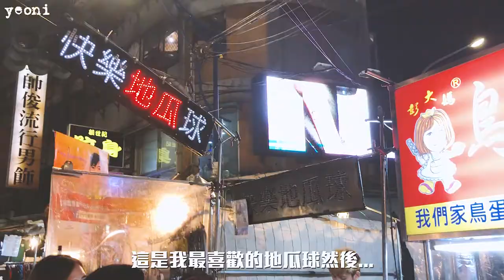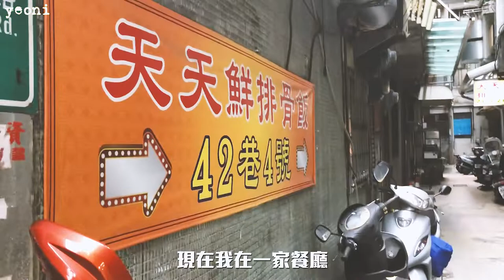在台灣過中秋！Spend my Mid-Autumn Festival in Taiwan！🌕｜全英語系列_02｜Carinaisme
這次回台灣真的是卯足全力把所有可以吃的時間都拿來吃了
回韓國後穿了一些衣服才發現好像又胖了有點穿不下XDDDDDDDD
但回台灣就是要吃啊！怎麼可能不吃嗎！你們告訴我！
於是我還是很盡力地吃了ToT
全英語系列並不是要炫耀什麼 我英文那麼爛也無法炫耀 是要給我自己一個挑戰 多一個可以說英文的時間跟機會 希望大家跟我一樣有缺少時間機會說英文的朋友們 也能夠想盡各種方式讓自己能夠更常開口說英文喔！

1.Find my way
2.Clover_3
3.Fingers

《YAN2TV的人氣影片》韓國留學生

《五小姐專欄！五娃絕對不能錯過啊！》

►2018五小姐唯一一場粉絲見面會！｜오소녀 2018년 최초 팬미팅in Taipei Children's Amusement Park 🎡🎢🎠｜YAN2TV